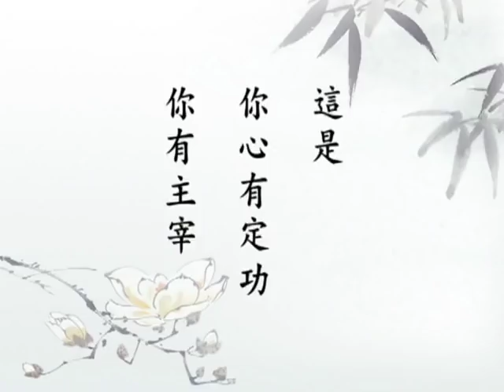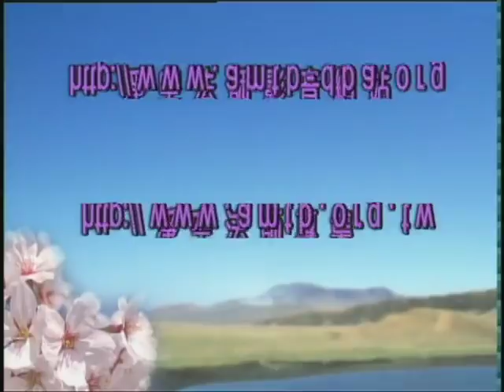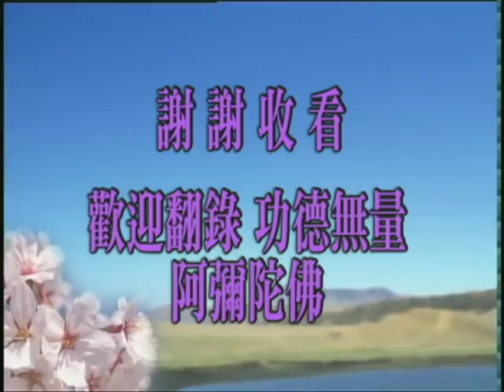淨空老法師:佛說大乘無量壽莊嚴清淨平等覺經（第三十九集） {精進定慧*三講鏈接文稿覩版}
第三次啟講-"佛說大乘無量壽莊嚴清淨平等覺經（第三十九集）"